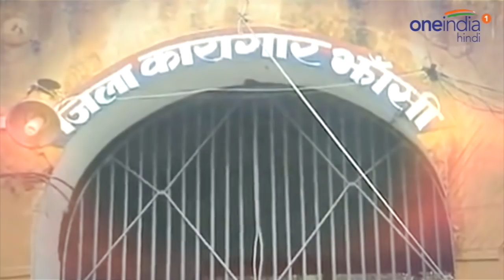Munna Bajrangi Case : Munna Bajrangi ने Sunil Rathi को बोला मोटा, मार दी गोली | वनइंडिया हिंदी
Munna Bajrangi case investigation reveals the shocking statement of Sunil Rathi. As per the report, Sunil Rathi disclosed the reason for shooting him. Watch the above video and know the whole story.

मुन्ना बजरंगी की हत्या को लेकर खुलासे हुए है । मुन्ना बजरंगी पर गोली चलाने वाले सुनील राठी ने पुलिस पूछताछ में डॉन को मारने की वजह का खुलासा किया है । वीडियो में देखो क्या है पूरा मामला और किन वजहों से मुन्ना बजरंगी जैसे कुख्यात अपराधी को मारा गया ।